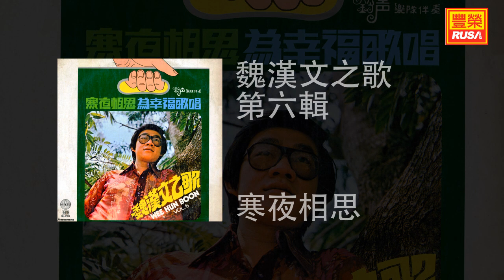魏漢文 - 寒夜相思 [Original Music Audio]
《魏漢文之歌 第六輯》今晚豐榮推出魏漢文之歌第六輯裡的“寒夜相思”、“丟不下的情淚”、“你愛多少我愛多少”。